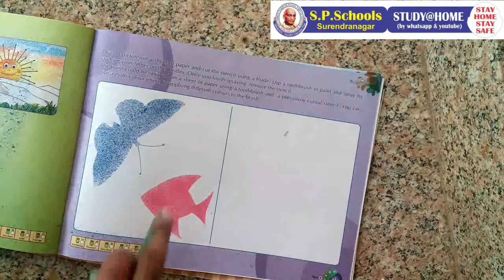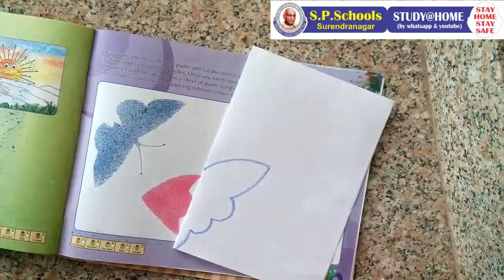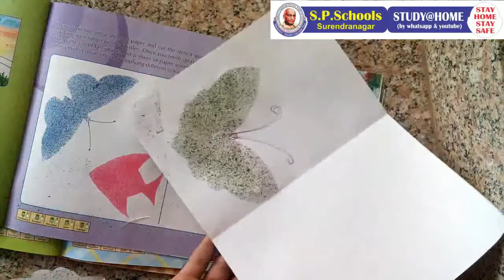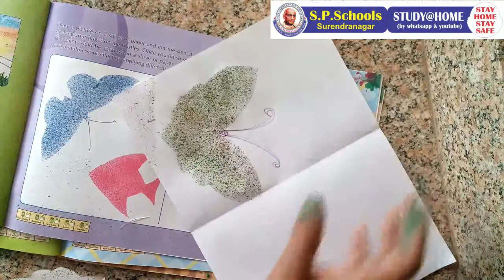STD 1 TO 4 CBSE | ART & CRAFT | SP SCHOOL SURENDRANAGAR